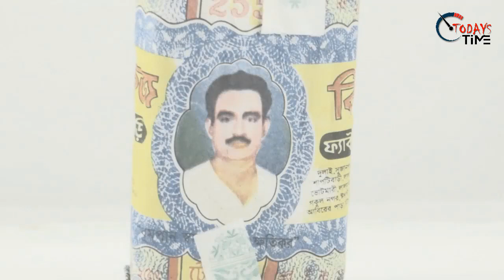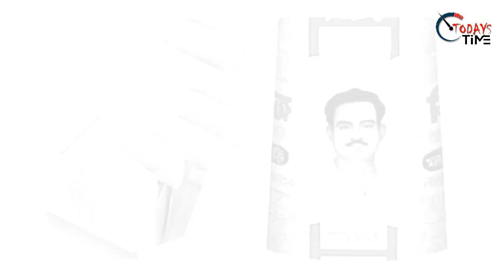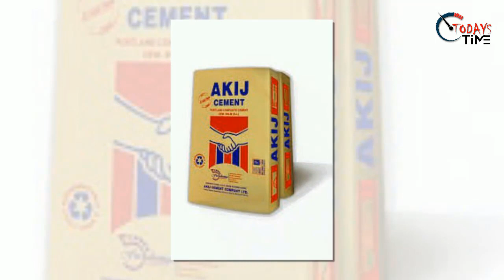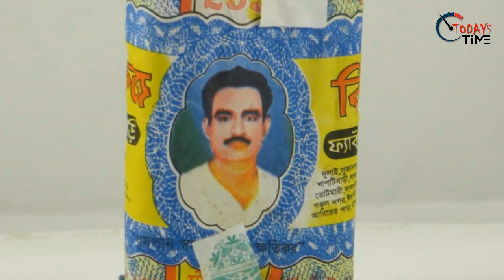যেভাবে শুন্য থেকে কোটিপতি শেখ আকিজ উদ্দিন | Successful Life History of Sheikh Akij Uddin